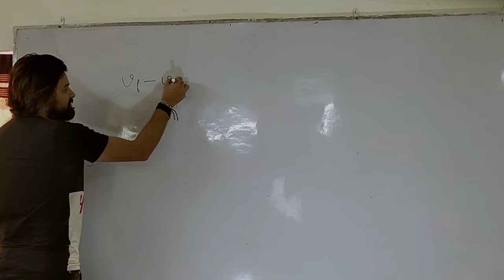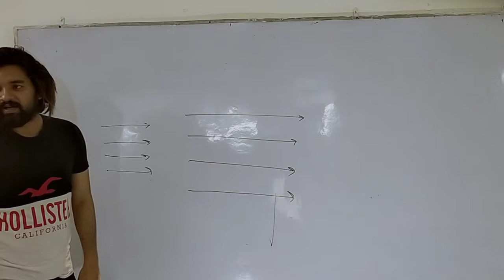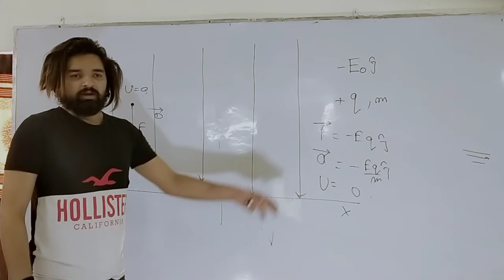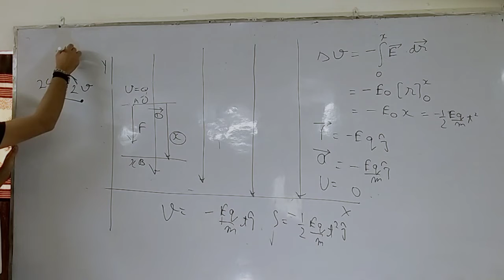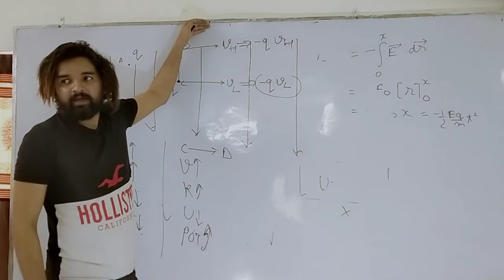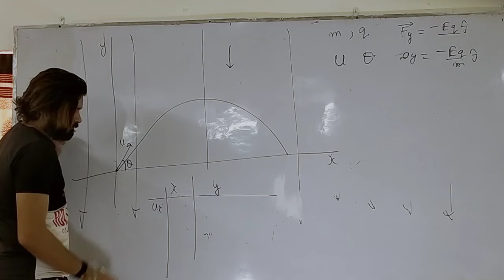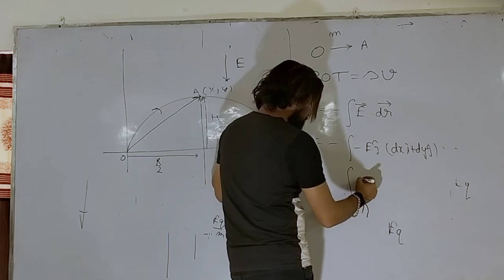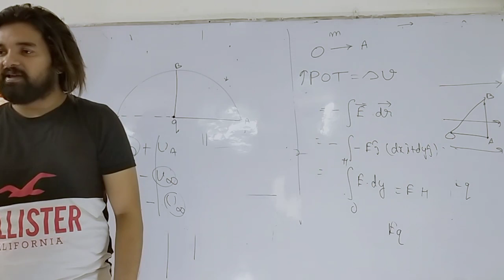Class-XII ( PATH OF CHARGE PARTICLE IN UNIFORM FIELD)